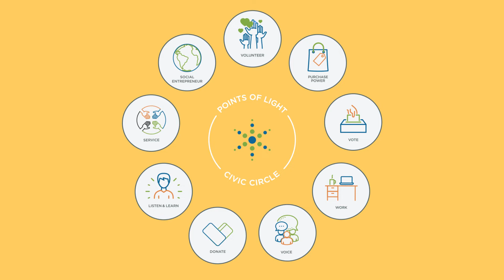Points of Light's Civic Circle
Before taking action, listening and learning is a critical step in civic engagement. It can help us more deeply understand the communities we aim to serve.